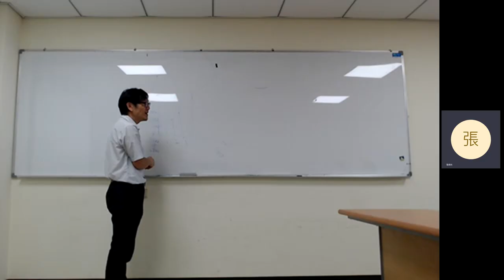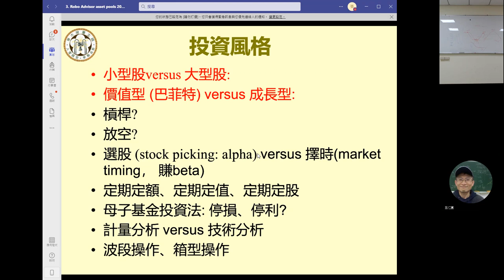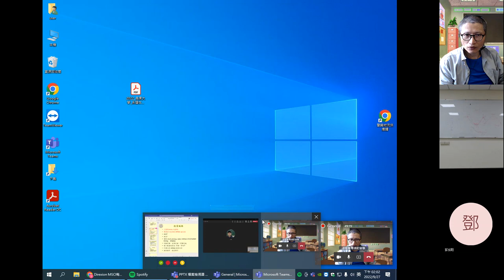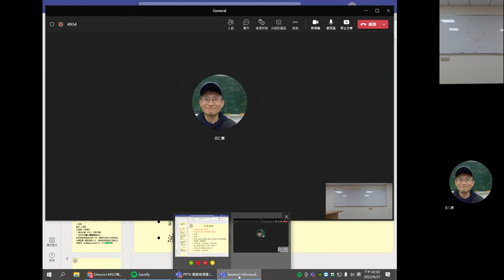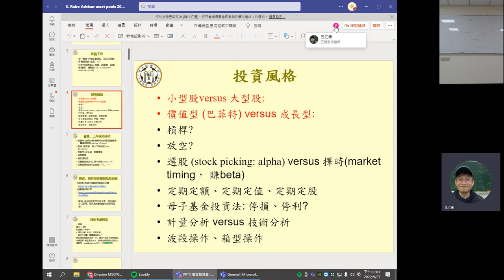張森林_金融理財_2022 張森林 機器人理財 05 「General」中的會議 20220927 131258 會議錄製 1